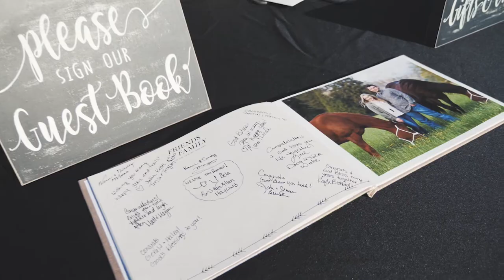The Woodshed - Sutherland Wedding - 7/14/2018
Sutherland Wedding filmed and edited by The Woodshed - Design & Multimedia.

Location:  Samson Estates Winery - Everson, WA